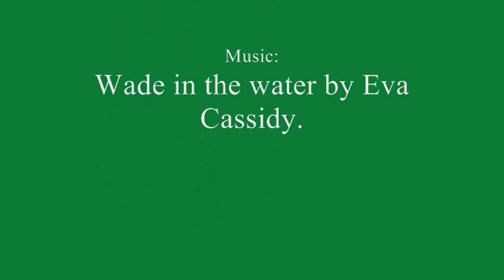Wade in the Water. By Niels Poulsen (May 2010) - Demo + walk-through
Type of dance: 32 counts, 4 walls, beginner west coast swing line dance
Intro: Start after 32 counts (app. 17 seconds into music). Start with weight on L foot
Note: This is a floor-split to Adrian Churm's cool intermediate dance 'Knee deep'